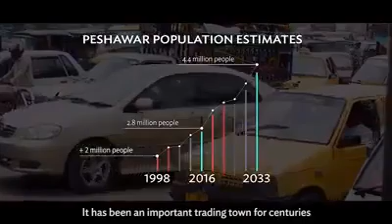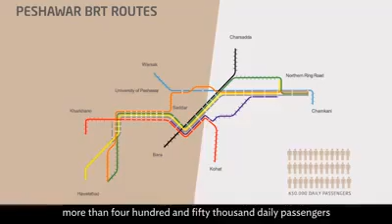Peshawar Metro Bus: Report by Asian Development Bank BRT Peshawar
Report by Asian Development Bank BRT Peshawar
New state-of-the-art BusRapidTransit System will improve the quality of life in Peshawar by offering safer, efficient, and affordable public transportation. The innovative technology used will also cut emissions, make commuting easier and safer for women, and attract businesses and investors to the city.